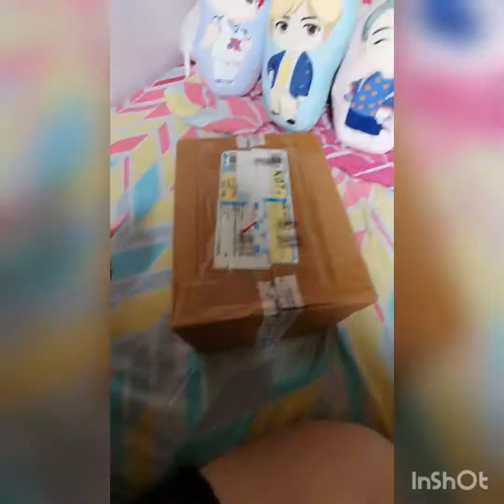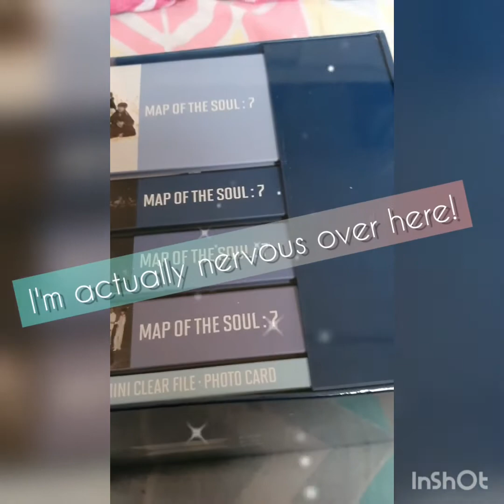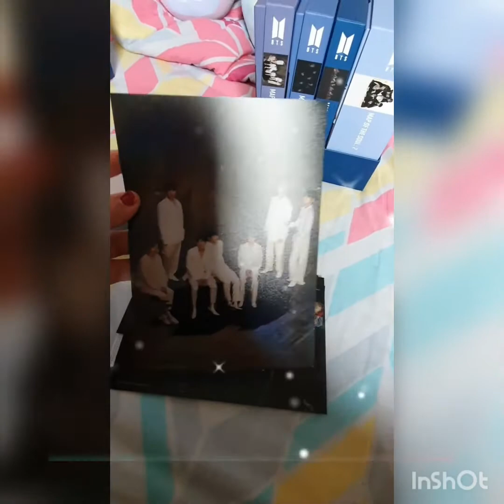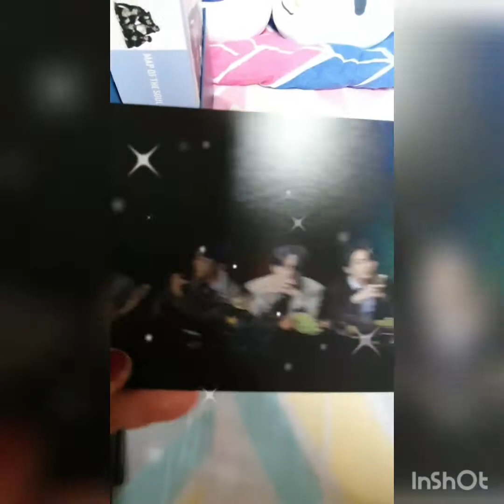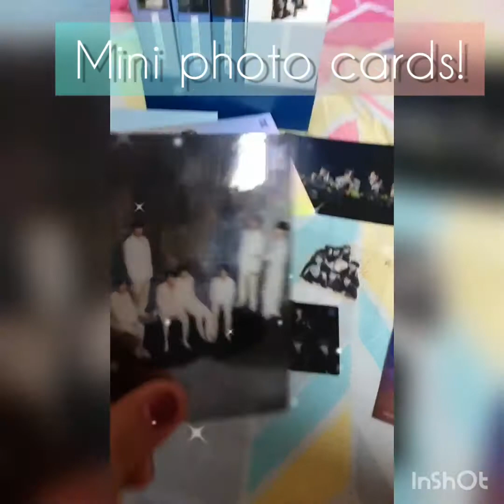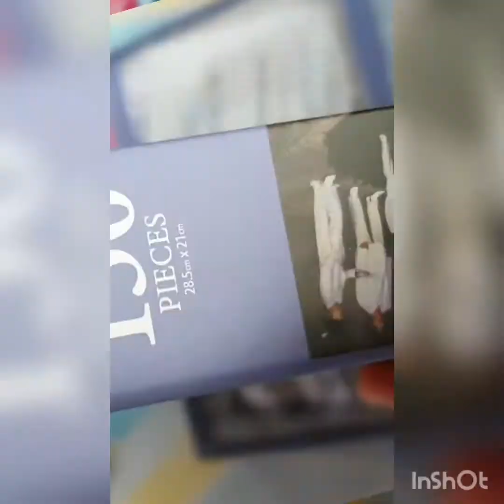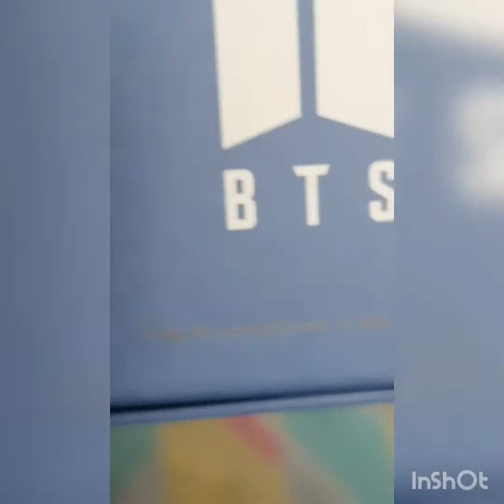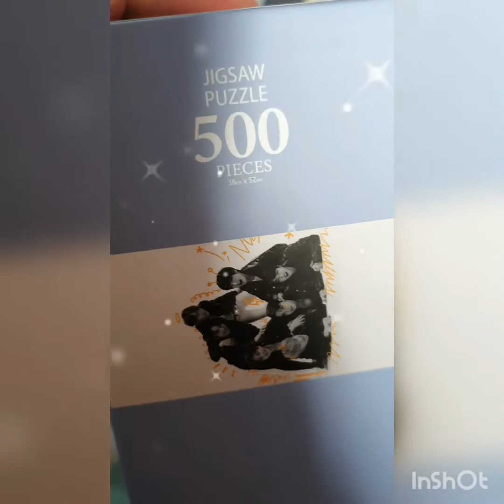Unboxing BTS MOTS7 Jigsaw Puzzles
Hi Yeoleobun! Christina here and this is my 2nd unboxing vlog for BTS merchandise... This is the Map of The Soul:7 Jigsaw Puzzle which I request one of my Kpop seller to help me purchased it through Weverse Shop☺
If you interest to purchase any Kpop merchandise or any Korean beauty products you may purchase it with Goyangi Korea & Kpop Store👍🏻here is the

●Equipment used: Samsung Galaxy Note10 plus

●Apps used: Snow App & Inshot App

●Music from: Snow App
 - Saturday Coffee by William Claeson
- Rinky-Dink by Mike Franklyn